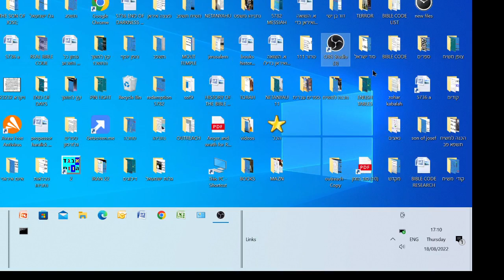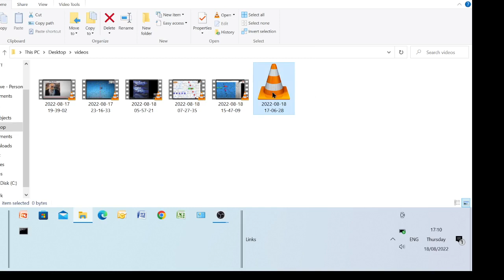NAZIES - AMALEKITE IN THE HOLOCAUST - ABU MAZN - IN BIBLE CODE MATITYAHU GLAZERSON